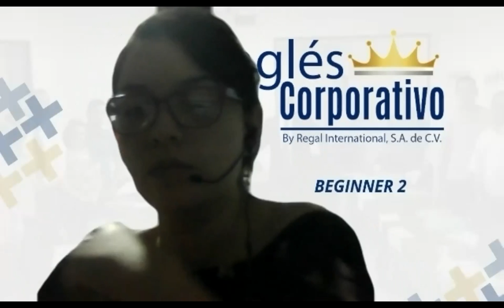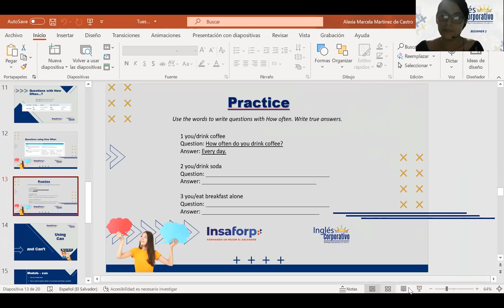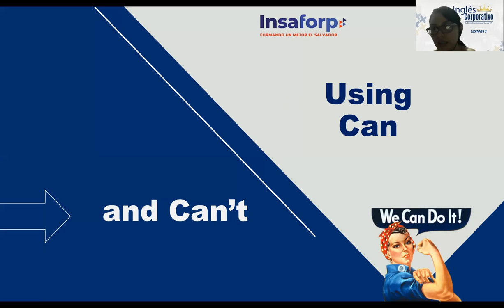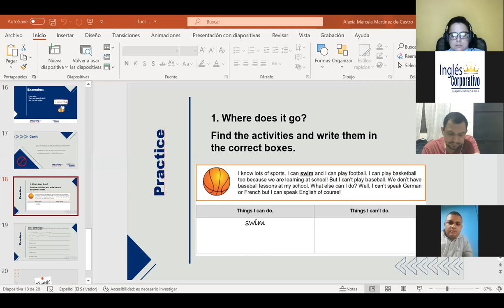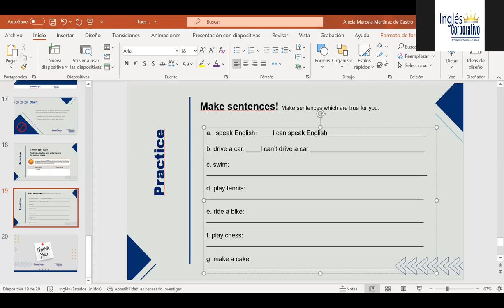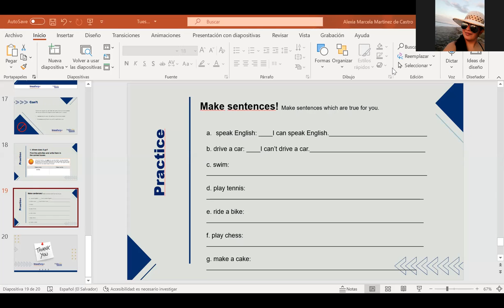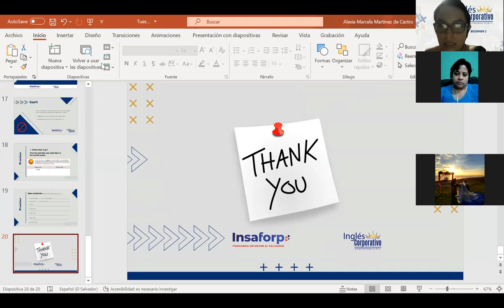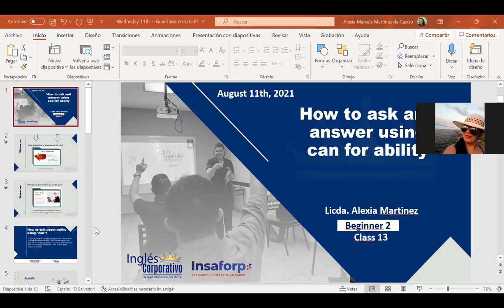Ingles Corporativo- Using Can and Can't - Day 13